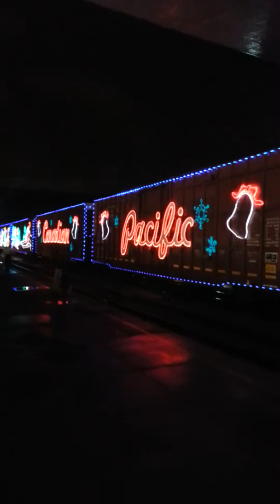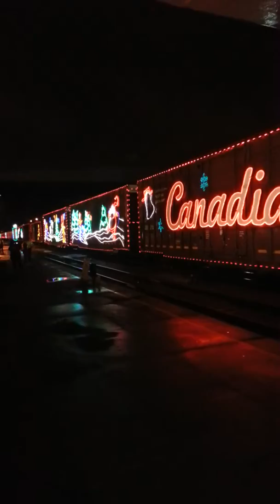Wyatt holiday train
His sister could not join us for the holiday train so he wanted to share with Alex. .